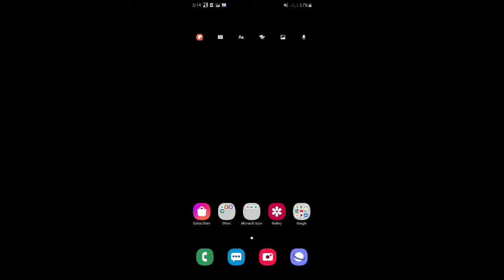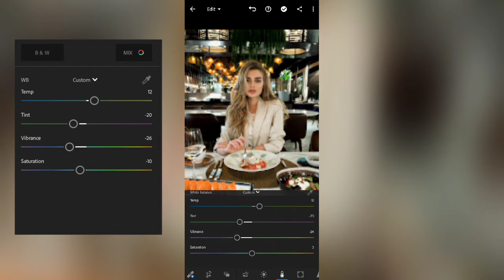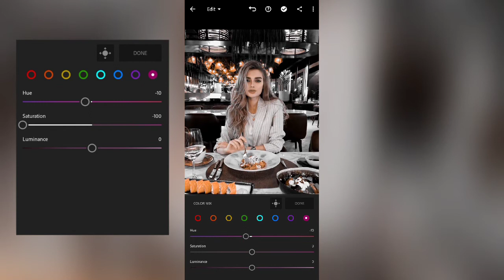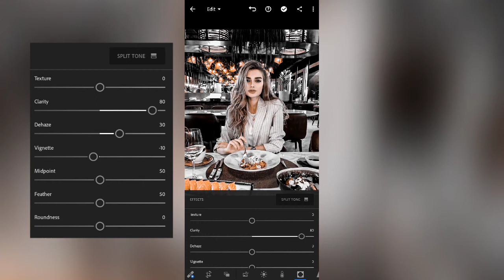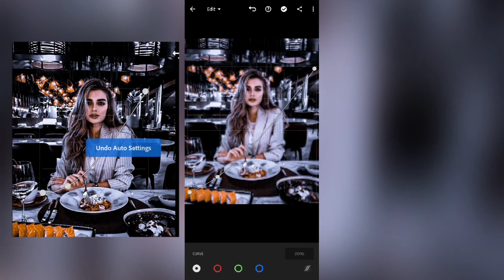Adobe Lightroom Tutorial | Señorita Preset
Note Not all picture will fit with this preset

Password will show in video

Music credit
Song  I Took A Pill In Ibiza Artist Robert Mendoza
Writers Mike Posner
Licensed to UMG (on behalf of Decca Records); SOLAR
YouTube by Music Rights Management, Sony ATV Publishing, UNIAO BRASILEIRA DE EDITORAS DE MUSICA - UBEM, LatinAutor, LatinAutor - SonyATV, and 7 Music Rights Societies